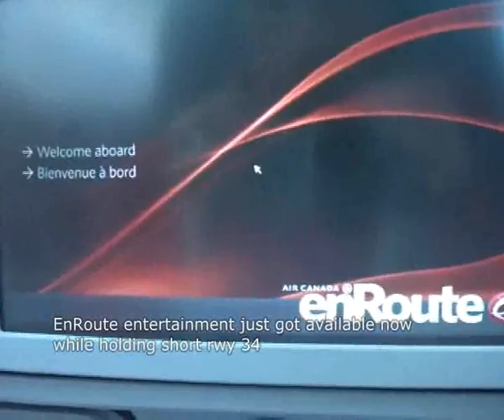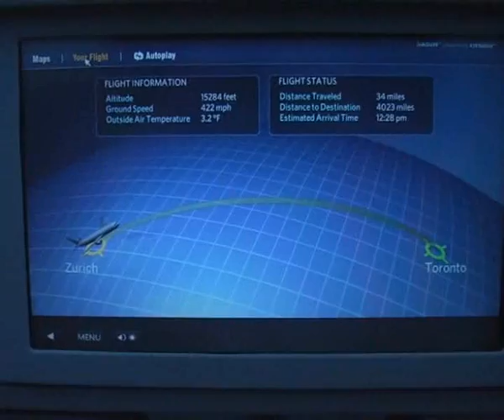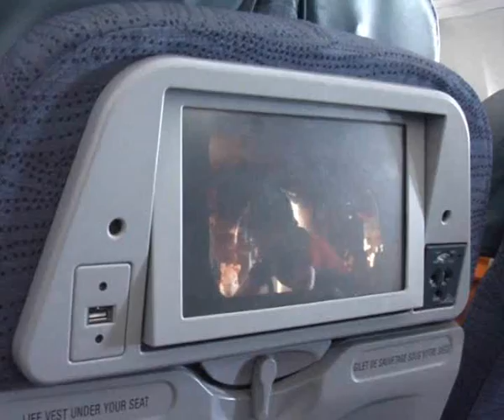Zurich to Toronto on an Air Canada Boeing 767-300 (1)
Going to Canada as a group of 3 classes from the WMS St.Gallen
Part 1: Bumpy take-off from Zurich  (you can hear one classmate screaming lol) taken from seat 25D (unfortunately an aisle seat), so I had to zoom between the windows. And inflight shots over Greenland and Goose Bay

Flight: AC 879
From: Zurich-Kloten (CH)
Departure: 10h10 / delayed to 10h40

To: Toronto, Pearson (CAN)
Arrival: 13h00 / delayed to 13h25

Airline: Air Canada
Aircraft: Boeing 767-38E/ER
Registration: C-GDUZ / 646